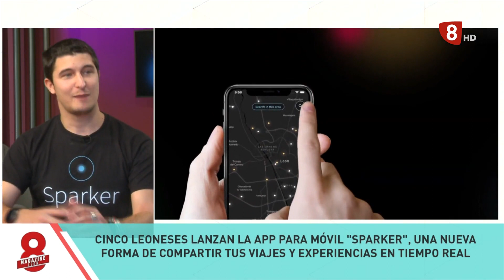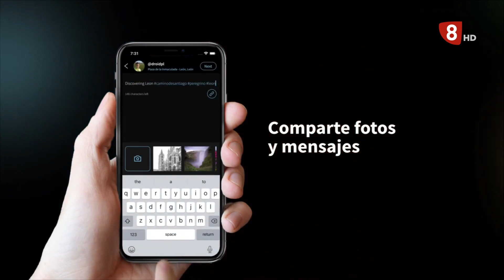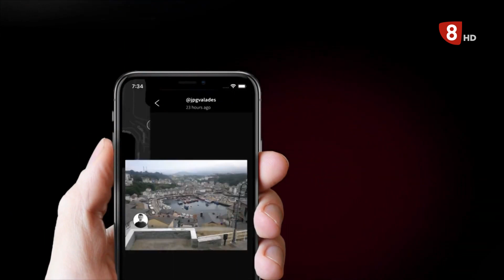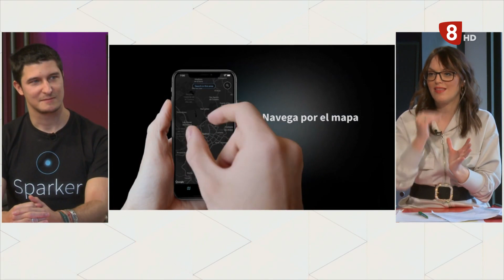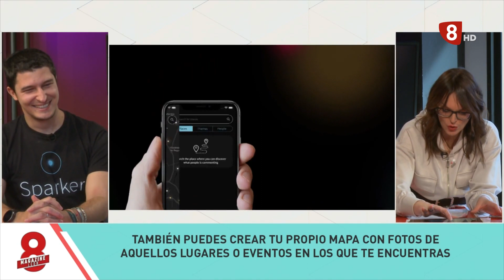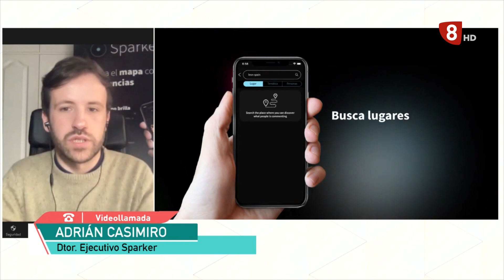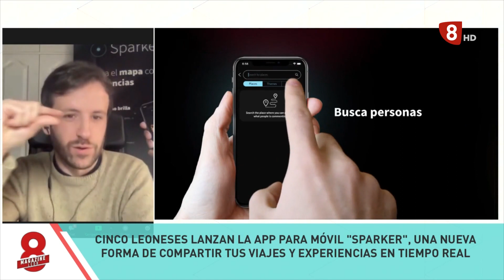8ML JUEVES (3-2-22) Línea Renfe Ancho Metrico, App Sparker, calderas Grupo Chao, DCine, MásQueBio